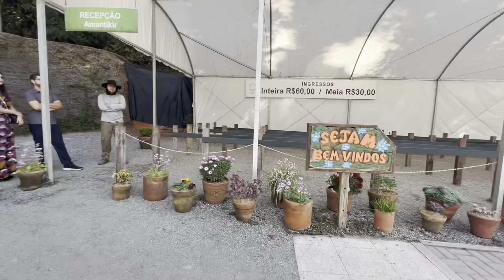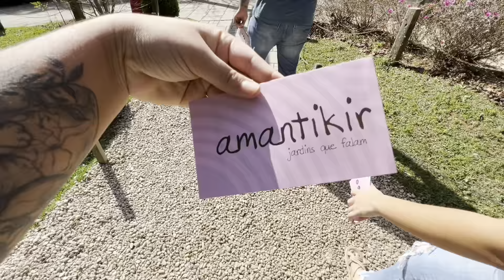CAMPOS DO JORDÃO EM 2022 (PARTE 2) | Pontos turísticos, Fazenda Toriba, Amantikir, Vila Holandesa...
VÍDEO DE HOJE : CEGAMOS EM CAMPOS DO JORDÃO em 2022 (PARTE 2). MELHORES PONTOS TURÍSTICOS DA CIDADE.

❤️VÍDEO NOVO ÀS SEGUNDAS, QUARTAS e sextas, ÀS 12:00 ou 18:00 👍🏼

❤ RESPONDO TODOS OS COMENTÁRIOS.

📸 RESPONDO TODAS AS DÚVIDAS NO MEU Instagram (Estou sempre interagindo por lá com vocês)

💜 Link da minha loja on-line de roupas. Tamanhos do 38 ao 54.

 ❤ Muito obrigada a todos que contribuem para o nosso canal continuar crescendo!

Um super abraço para todos!!! Rumo a 7 MIL INSCRITOS!!! 🙏🏼..